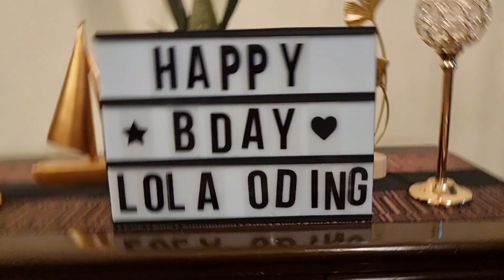Happy Birthday Lola Oding